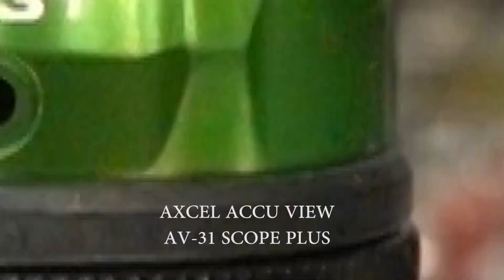AXCEL ACCU VIEW AV-31 SCOPE PLUS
Be an archer, be a PRO

Tokopedia: Pro Archery Shop

like & follow terus akun Pro Archery Shop!